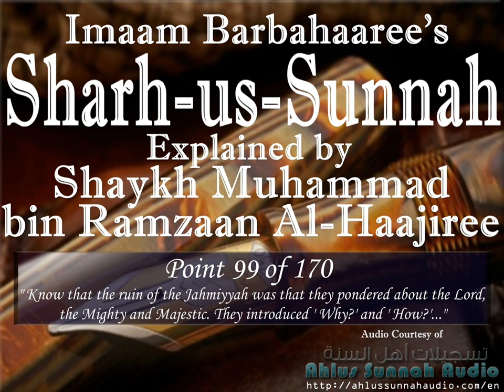[Point 99 of 170]Sharhus-Sunnah of Al-Barbaharee Explained by Shaykh Muhammad bin Ramzaan Al-Haajiri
Shaykh Ahmad an-Najmi -Rahimhullah Rahmatin Waseeyah- said about Shaykh Muhammad bin Ramzaan Al-Haajiree:

"He is from the heads of Ahl AlSunnah."

Similarly in the report of Naif Al-Mutairi - one of the Shaykh's students- mentioned:

I narrate to you a conversation of one our brothers who telephoned Sheikh Ubaid Al-Jaabiree -may Allaah protect him- seeking a fatwa about an issue. And the Sheikh (Al-Jabiree) was busy, so he asked our brother, "Where are you from?" He said, "From Al-Jubail." So the Shaykh (Al-Jabiree) said, "With you is Muhammad Ibn Ramzan, so call him and ask him."

Additionally when Sheikh Muhammad Ibn Hadi Al-Madkhalee -may Allaah protect him- visited us in Al-Jubail, I was with the Sheikh in the same car traveling to Dammam in which he praised our Sheikh (Muhammad Ibn Ramzan) and his efforts of da"wah in the Province.